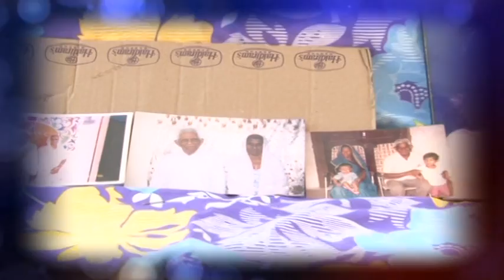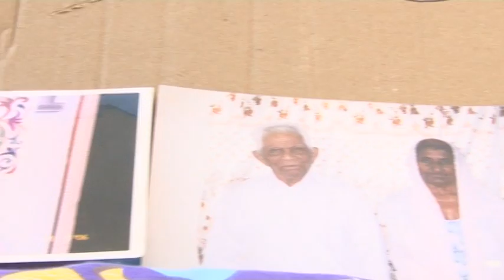ASIL weds RAHILA wedding 06 november 2016 part 14